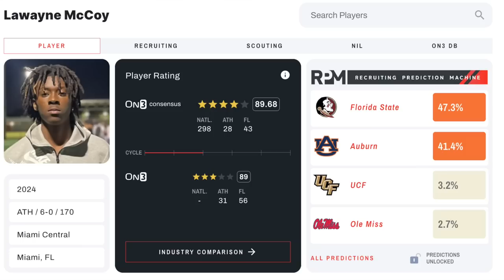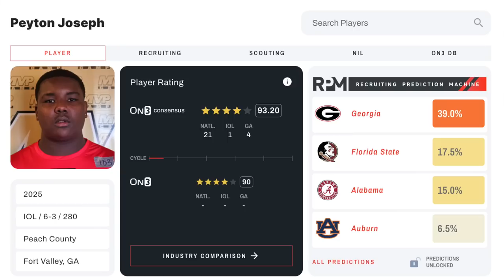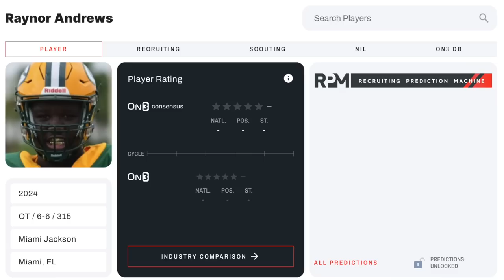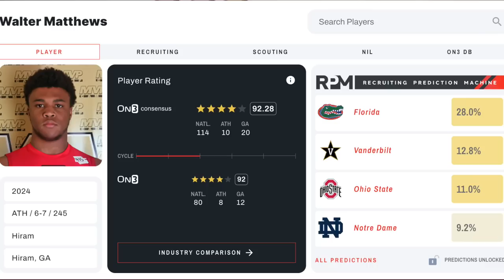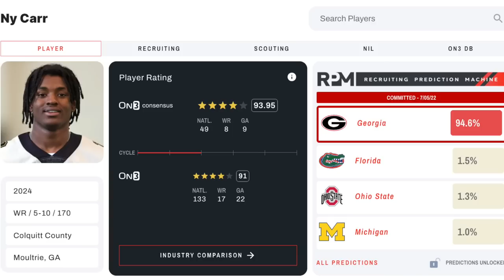FSU Football Recruiting | FSU Junior Day Recap 1-28-23 | Warchant TV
Senior recruiting analyst Michael Langston provides an update from FSU's junior day yesterday on 1-28-23.